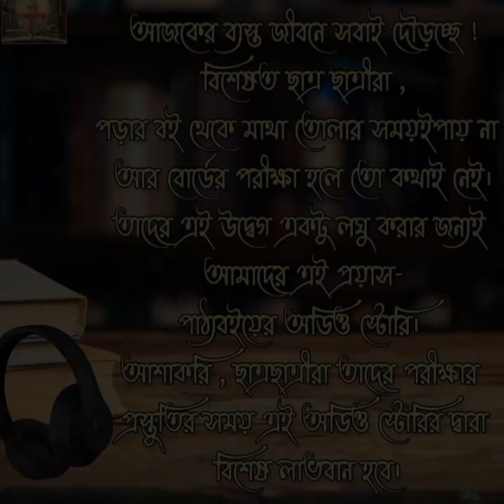একটি তুলসীগাছের কাহিনী || ওয়ালিউল্লাহ || Ekti Tulsigachher Kahini || Bengali Audio Story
গল্প : একটি তুলসীগাছের কাহিনী
রচনা: ওয়ালিউল্লাহ
গল্পপাঠ: সুস্মিতা

একটি তুলসী গাছের কাহিনী || Ekti Tulsigachher Kahini by Waliullah || Bengali Audio Story || Eso Golpe Golpe Pori

আজকের ব‍্যস্ত জীবনে সবাই দৌড়চ্ছে। বিশেযত ছাত্র ছাত্রীরা পড়ার বই থেকে মাথা তোলার সময়ই পায় না, আর বোর্ডের পরীক্ষা হলে তো কথাই নেই। তাদের এই চাপ একটু লঘু করার জন‍্যই আমাদের এই প্রয়াস -পাঠ‍্যবইয়ের অডিও স্টোরি। আশাকরি ছাত্র ছাত্রীরা তাদের পরীক্ষার প্রস্তুতির সময় এই অডিও স্টোরির দ্বারা বিশেষ লাভবান হবে।